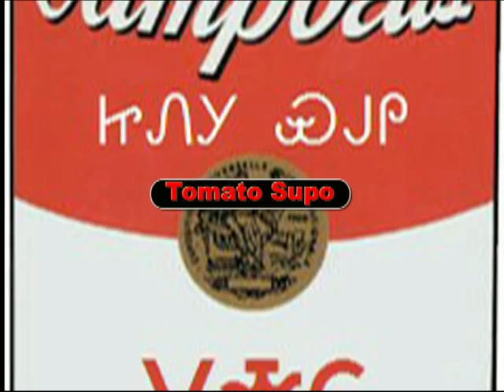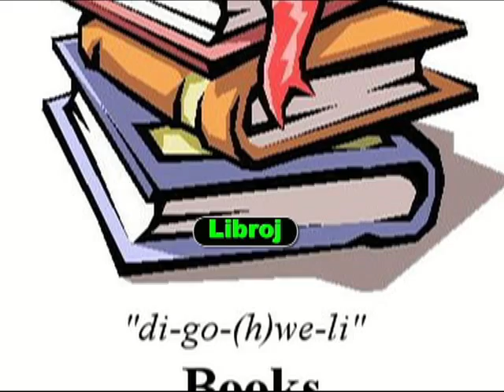Ĉerokiaj Vortoj por Esperantistoj - VI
Mi klopodas krei novan serion de Ĉerokiaj lingvaj videoj kaj faris kelkajn el ili por parolantoj de Esperanto ankaŭ. Mi faris 4 aŭ 5 de ili kelkajn jarojn, sed mi nun prenas tutan novan pritrakton. Mi decidis uzi ĉirkaŭ 10 vortoj per video. Mi uzas miajn proprajn "WOTD" (aŭ "vorto de la tago") grafikaĵojn en la ordo kiu mi kreis ilin. Pro tio, iu de la antaŭaj aĵoj eble ne estos kiel kohera tiel la postaj. Jen aliaj 9 vortoj en mia 6-a video ... (mi forgesis unu vorton!).